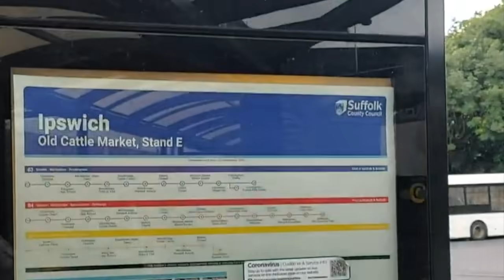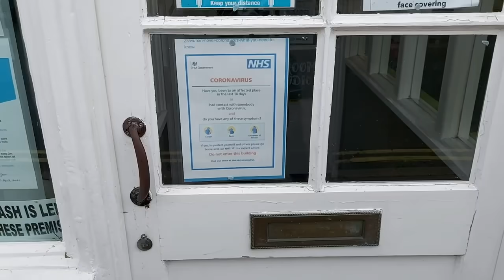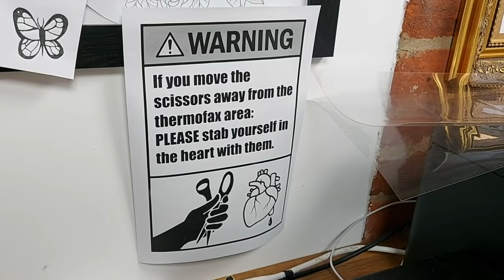Tattooing Myself A Face Shape! // Emily Boo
I finally got my jawline tattooed! It was definitely worth the wait!

Tattooed by (Instagram) @billieranger at (Instagram) @theinkroomtattoostudio

- VP Fashion Hair Extensions code EmilyBoo

My husband Ben - @Miles 'Dread' Prower